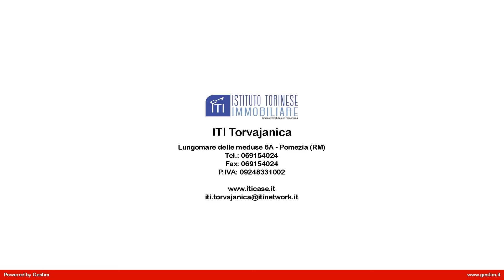APPARTAMENTO IN VILLINO in Vendita a Pomezia (RM)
In Villino, in vendita a Campo Ascolano, Pomezia, in via Dora Baltea, ottimo stato,primo e ultimo piano, composto da salone con angolo cottura con  accesso sul balcone,camera con accesso sul secondo balcone,cameretta con finestra, servizio con finestra, due balconi,posto auto scoperto.

Il villino è dotato di riscaldamento autonomo,  posto auto scoperto. La metratura è di 55 metri circa ed è in ottimo stato.

Questo villino in vendita a Pomezia, situato nella zona Campo Ascolano a pochi km da Ostia, Ardea, Aprilia, Roma E U R. Zoo Marine,Castelli, Romani, Cinecittà World.